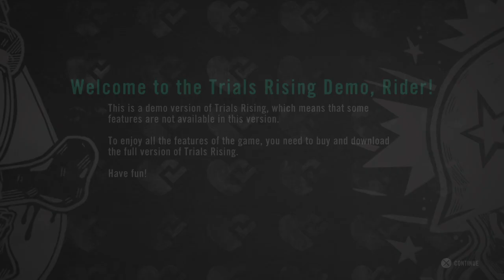Trials® Rising Demo.